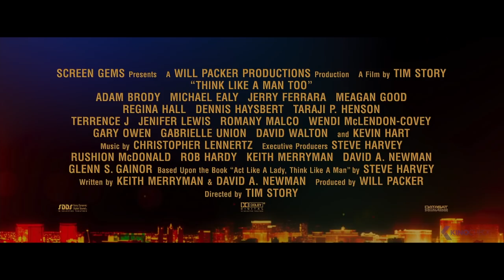DENK WIE EIN MANN 2 Offizieller Trailer Deutsch German | 2014 Movie [HD]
Noch vor wenigen Monaten drohten die Beziehungen von Michael (Terrence Jenkins), Dominic (Michael Ealy), Jeremy (Jerry Ferrara) und Zeke (Romany Malco) zu ihren Freundinnen zu scheitern. Diese hatten den Männerratgeber ''Denk wie ein Mann'' gelesen, woraufhin es zu scheinbar finalen Streitigkeiten kam. Mittlerweile haben sich die Paare wieder versöhnt. Michael und seine Herzdame Candace (Regina Hall) wollen sogar heiraten. Allerdings nicht irgendwo. Für die Eheschließung kommt für beide nur Las Vegas in Frage! Dort will das Paar mit seinen Freunden ein entspanntes Wochenende verleben. Daraus wird jedoch nichts, denn bei beiden Jungesellenabschieden wird mächtig über die Stränge geschlagen. Jetzt ist sogar die Trauung in Gefahr!